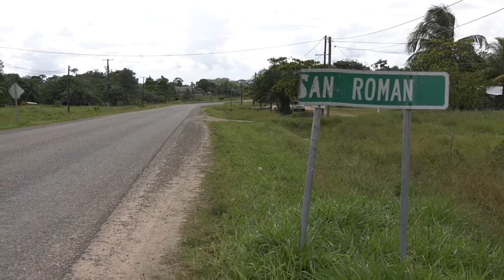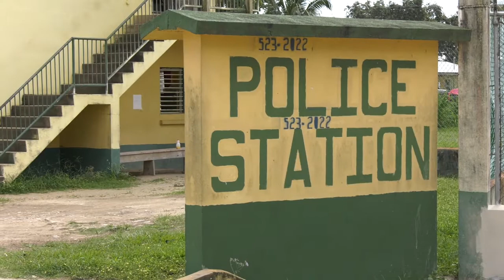Patricide in San Roman, Son Kills Abusive Father